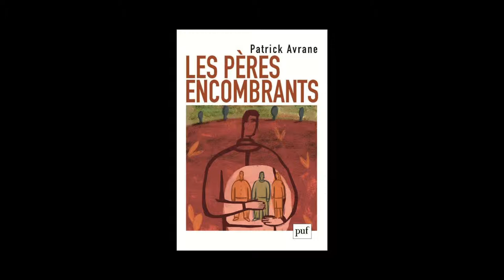Patrick Avrane - Les pères encombrants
Patrick Avrane vous présente son ouvrage "Les pères encombrants" aux éditions PUF.